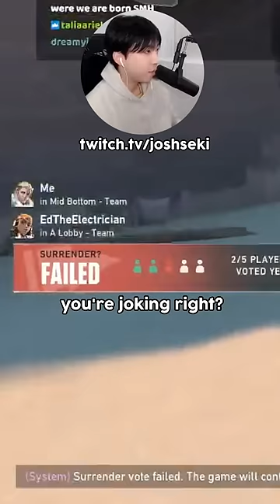he rage quit so i did this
joshseki, joshseki twitch, joshseki valorant, joshseki tiktok